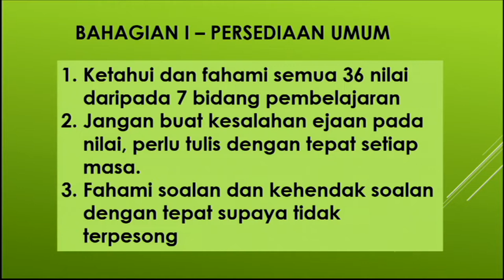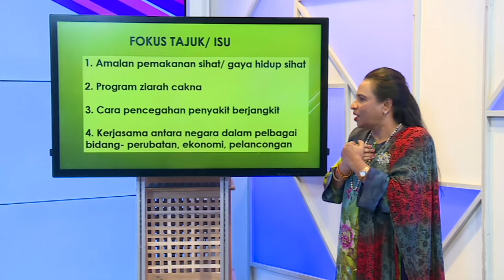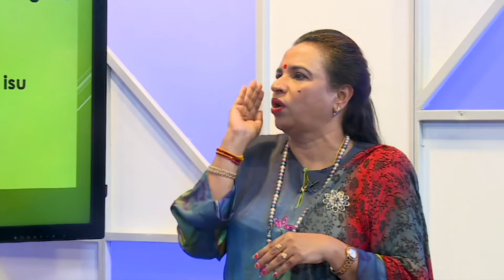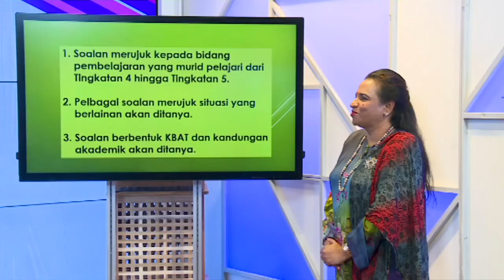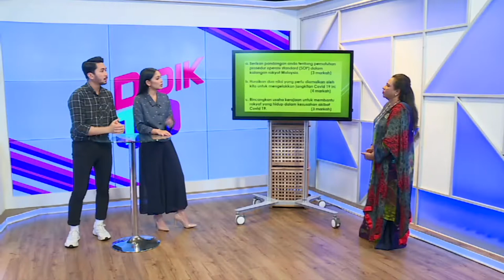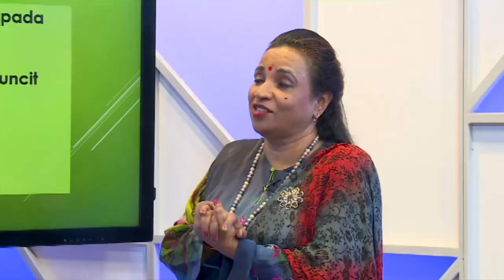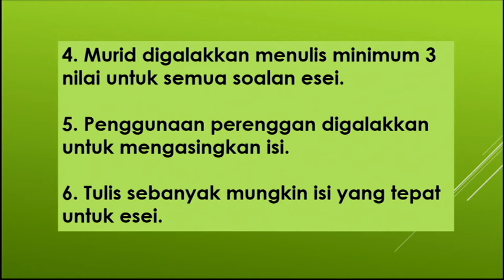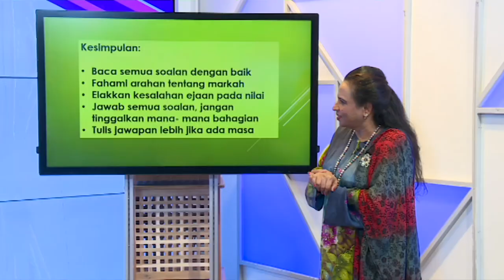Road To Success Spm 2020 Ep7 Pendidikan Moral